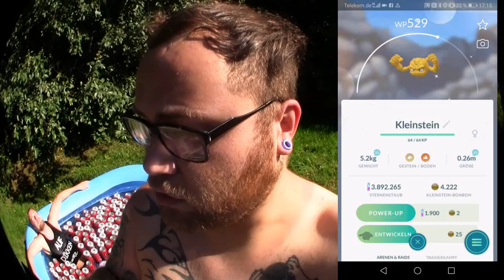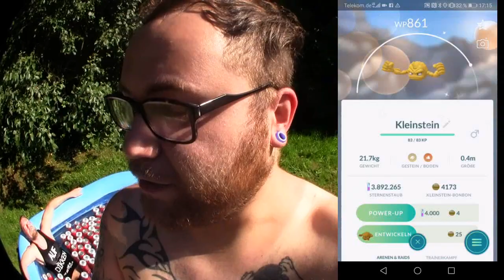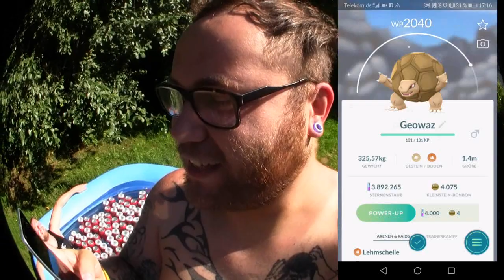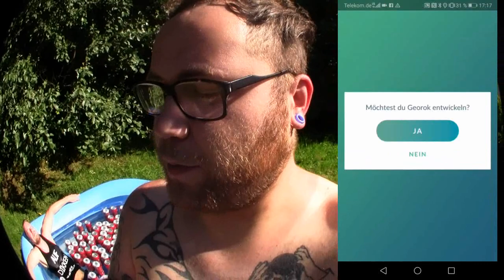Shiny Kleinstein & Shiny Alola Kleinstein Familie | Pokémon GO Deutsch # 378